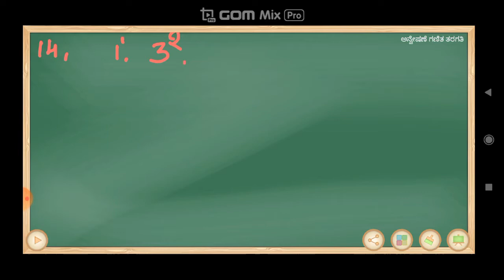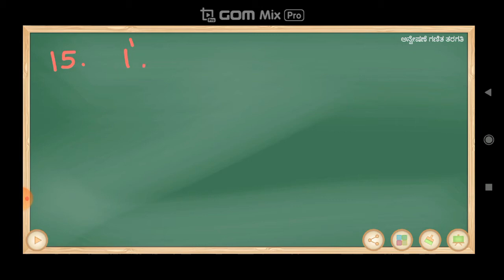PART 07 ಸಮಾಂತರ ಶ್ರೇಢಿಗಳು ಅಧ್ಯಾಯ 1.1 arithmetic progression Chapter 1.1